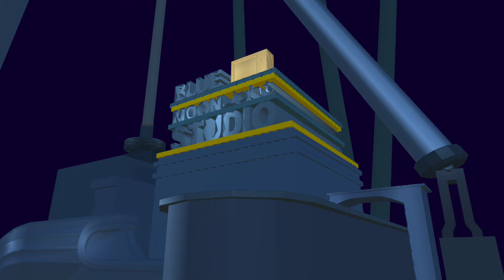Blue Moon Light Studio Logo Refazer V3 No Prisma3D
R.I.P Sta.Sh R.I.P Dropbox Mediafire

NÃO LINKS